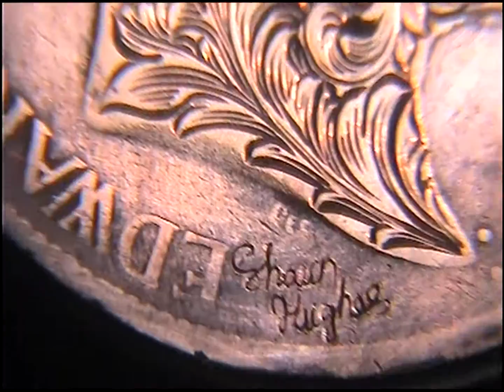Edwardian Penny Hand Engraved Scrollwork Doodle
Freehand Scrollwork Practice.It's always better to draw out your design first,but I sometime like to just freehand scrollwork.I do a lot of practice drawings,which help to learn,what works,and what you like the look of.